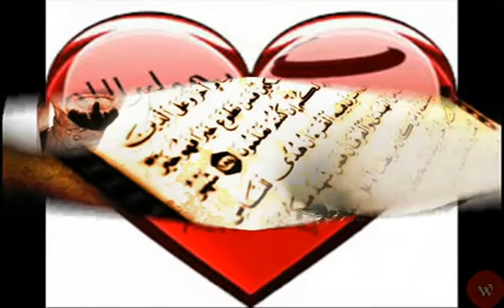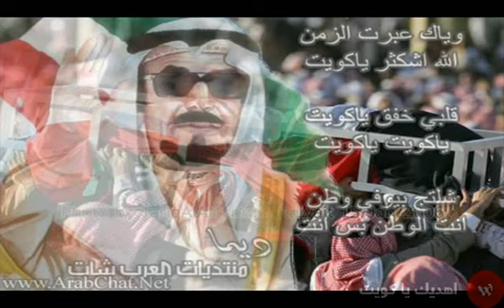مسيره حب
لن ننسى ابونا جابر كلنا ستبقى في قلوبنا دوما
هذه الاغنيه من كلماتي والحاني وغنائي رحمك الله امير القلوب